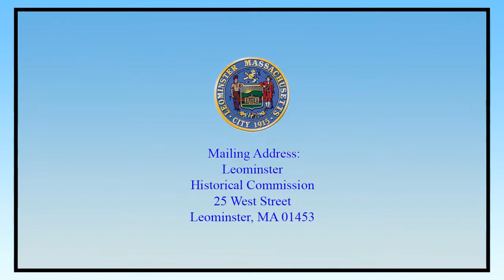26. D.D. Uong Family Fitchburg Paper Mill & Mount Wachusett 1937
The Leominster Historical Commission Presents from the D.D. Uong Collection of the Leominster Historical Commission Restoration by: LTV Center for Archival Media Preservation. The D.D. Uong Family, Fitchburg Paper Mill & Mount Wachusett 1937. I’ll leave the link below for Leominster Access Television.